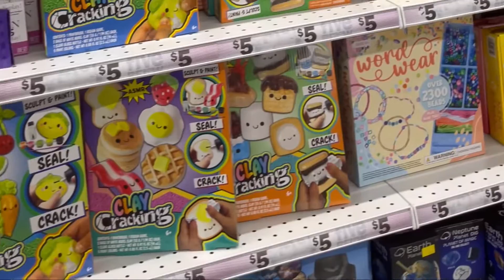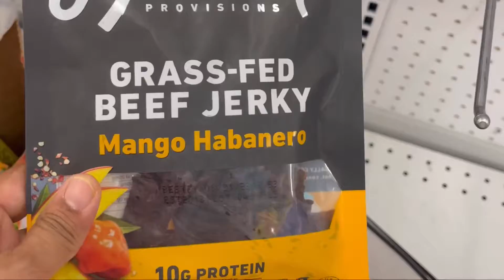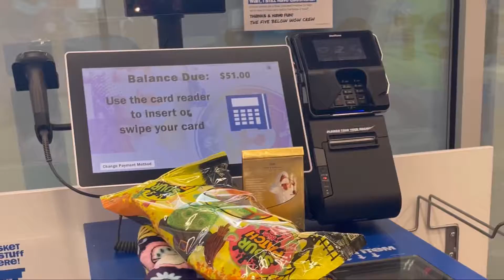Five Below shopping haul || New Arrivals fall 2023 || Five Below Shop with Me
five below. $5 must haves. $5 must buy finds. five below shopping. five below shopping 2023. shoppingvlog 5 below shop with me. five below shop with me 2023. couponing for a cause. new at five below. five below new arrivals. incredible five below must haves. 5 below shopping.